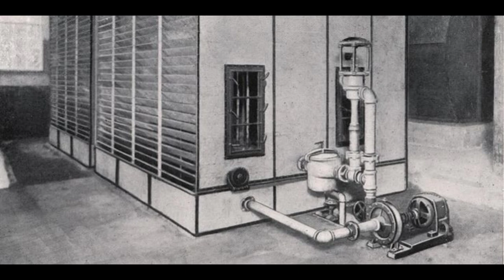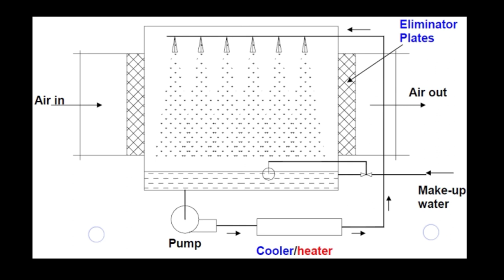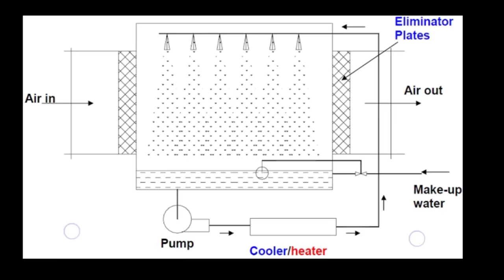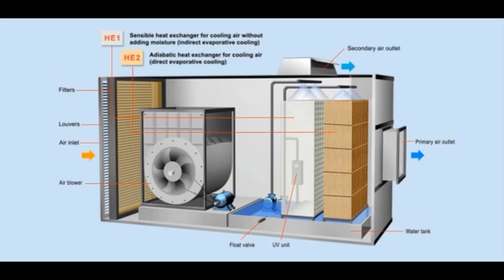Air washer - in detail - what is air washer and its working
In this video we are going to discuss about air washer its working
Refrigeration topics
Deep series